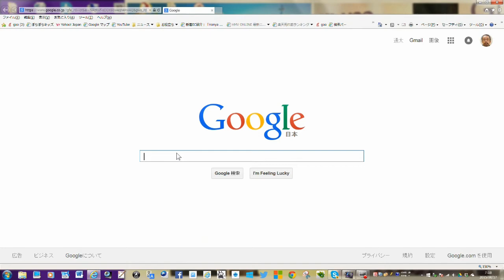2015 Google画像検索、気をつけて！